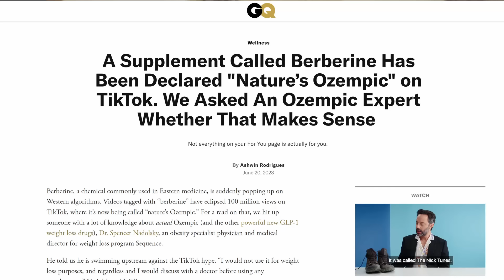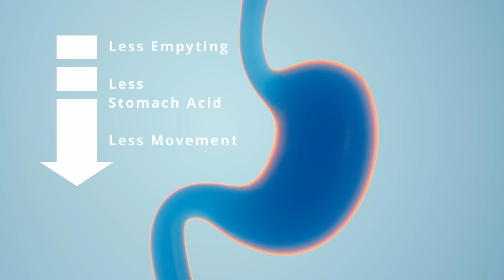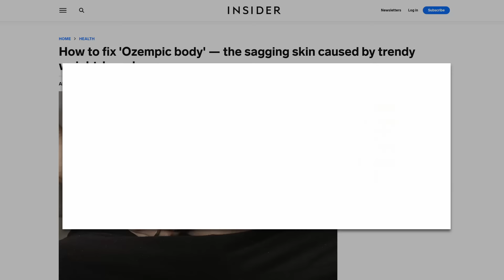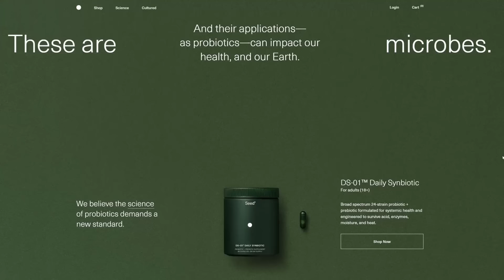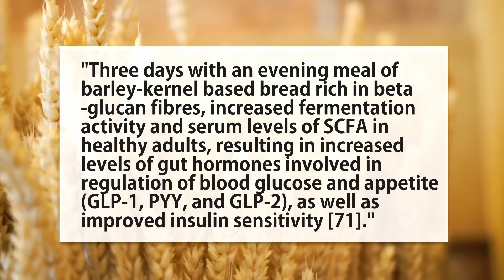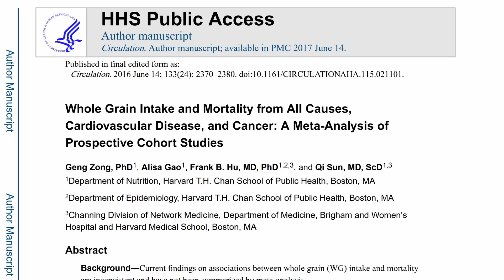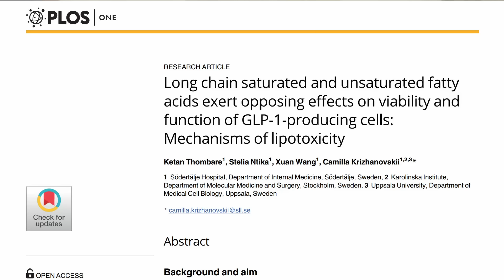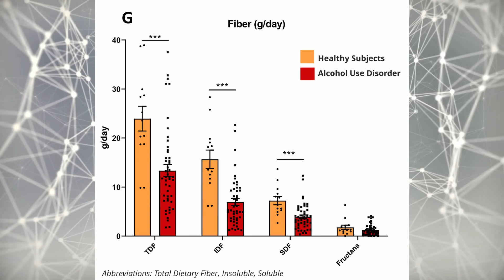Ozempic vs Nature's Ozempic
Super popular celebrity weight loss drug Ozempic compared to what I believe is 'Nature's Ozempic' that acts on the same hormone!